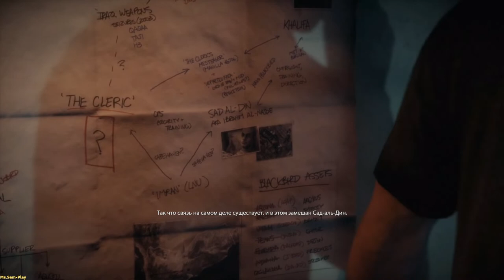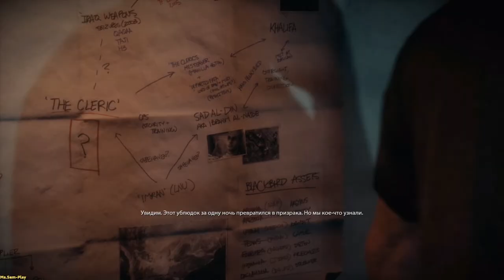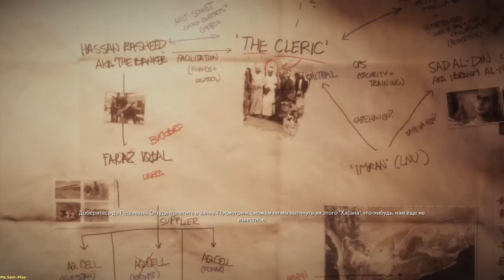MoH Warfighter ➤ Hat-trick and find Faraza(Хет-трик и найти Фараза) №4